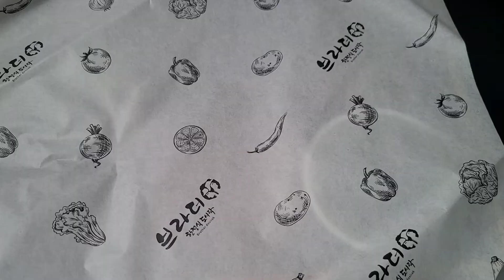あなたに向かう愛は無条件です✨